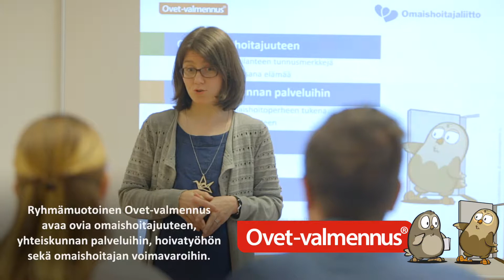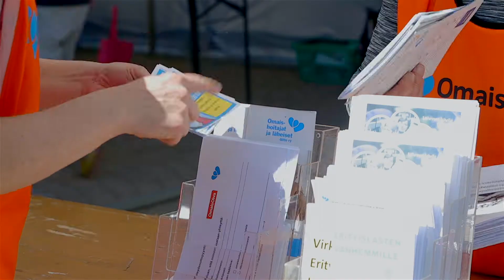OmaisOiva-toiminta_lyhyt versio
OmaisOiva toimintaa toteuttavat Omaishoitajaliiton paikallisyhdistykset eri puolella Suomea.